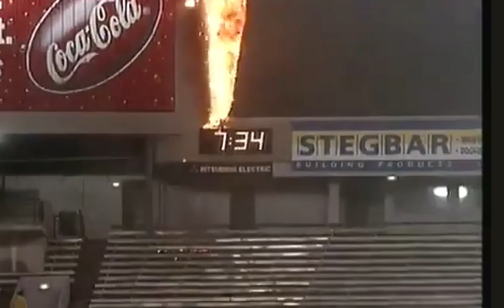CRAZIEST AFL MOMENTS THAT WONT BE FORGOTTEN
Here are some of the craziest moments that happened in AFL Football
Most importantly: Enjoy the Video!